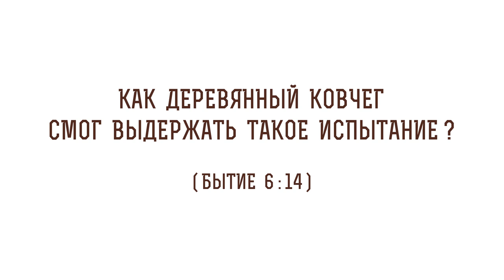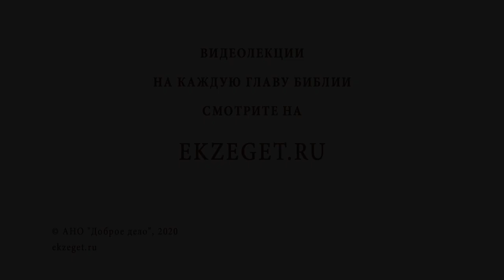Как деревянный ковчег смог выдержать такое испытание (Бытие 6:14)? Протоиерей Олег Стеняев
В сегодняшнем видео с протоиереем Олегом Стеняевым говорим о том, Как деревянный ковчег смог выдержать такое испытание ? (Бытие 6:14). Касаемся следующих вопросов:

🔸Мощь всемирного потопа.
🔸Прочность дерева гофер.
🔸Гибкость ковчега -  его безопасность.
🔸Защита христианином своей веры.
🔸Вера в незыблемое существование Церкви.
🔸Вечное желание врагов уничтожить христиан.